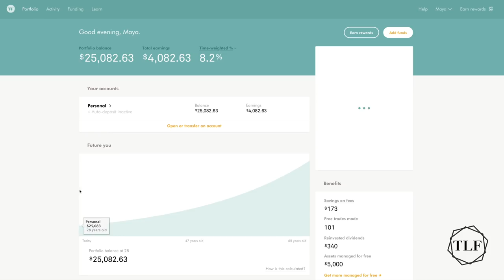10 Things You Should Never Buy At The Grocery Store | The Lifestyle Fix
Grocery shopping is a necessity and we know you’re always looking for shopping tips to get the best deal. You can find more ways to save on groceries in this video

— our followers get $10,000 managed for free for one year when you sign up for your first account. (Applicable to residents of US, Canada + UK). *Please note that the offer mentioned on this video of a $50 cash bonus is no longer applicable.